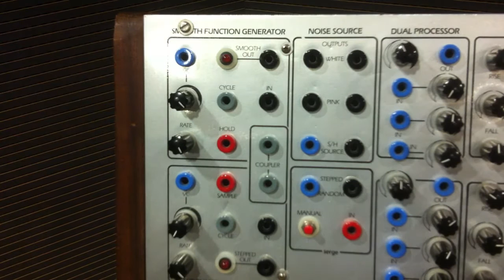Serge Modular—Acid Portamento on TKB Sequencer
Here I show a couple of ways of putting an acid-style portamento on a melody line coming from the Serge TKB sequencer. I’ve set up a sequence of 8 steps on row D of the sequencer. It’s made of 4 pitches, jumping down an octave at the beginning of the sequence, then a semitone up on the third step, and then an augmented fourth up on the 7th step.

To get a portamento effect on these notes, the obvious way is to put the output from row D into the IN PORTAMENTO input of the New Timbral Oscillator, since this input is made for the purpose. However, if we set up a certain degree of portamento using the VC PORT knob, it will cause the same portamento effect in both upward and downward directions, when jumping between pitches. For acid-style portamentos, it may be that we want to have portamentos on different notes in different directions. To achieve this, I suggest using a second row of the sequencer to control the portamento amount, at different points in the sequence. In this case I am using ROW C of the sequencer to do that.

In this example, I have raised the amount of portamento on steps 2 and 8 of the sequence. This causes a glissando downwards immediately following the octave leap and the augmented fourth leap. The upward leaps are without portamento, and the downward leaps have the portamento. However, we can still use the knobs aligned with the upward leaps to cause an upward portamento, if we want. The portamentos can be of different degrees. Because we are using separate knobs, we can affect the upward and downward leaps quite independently of one another.

The effect is nice, but it might be even nicer if we could have this same portamento glide to control a filter as well. This would get us much closer to the kind of acid sound you get from a TB-303. Unfortunately, there is no output of this voltage that we can use straight from the oscillator, post portamento. We need to create the portamento effect outside the oscillator. An obvious place to look for this might be the Universal Slope Generator, but I suggest that you try the Smooth Function Generator instead.

Set the Rate knob and the VC knob of the Smooth Function Generator to fully clockwise. Pass the voltage that is controlling the melody from  Row D of the sequencer through the Smooth Function generator from Input to Smooth Out. You should now hear the melody without portamento. Pass the voltage from Row C of the sequencer, that is going to control the portamento amount, through one half of a Dual Processor—the DC control voltage mixer—and plug it into the VC input of the Smooth generator. Set the Dual Processor’s input knob fully anticlockwise. Why? To generate more portamento, we need to provide lots of negative voltage, to slow down the frequency of the Smooth Function and provide a lot of slew on the melody control going through it.

When we have got that to work, we can now use the output of the Smooth generator to control the filter as well. And a final touch is to add a second oscillator at an octave below the main one, again running from the same voltage, to give the sub-bass. This is an extra bonus from being able to generate the portamento outside the oscillator.